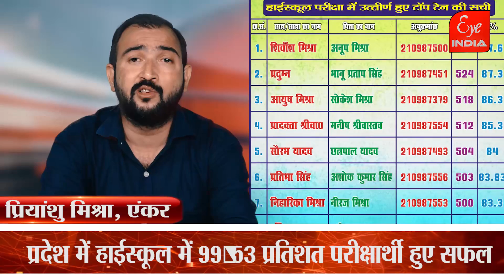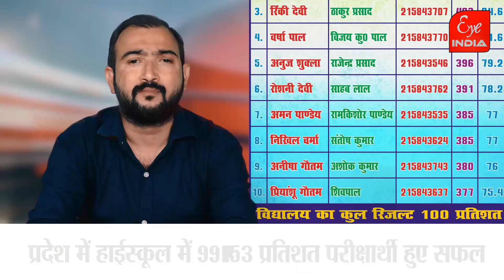यूपी बोर्ड परीक्षाफल में किन विद्यालयों का रहा जलवा